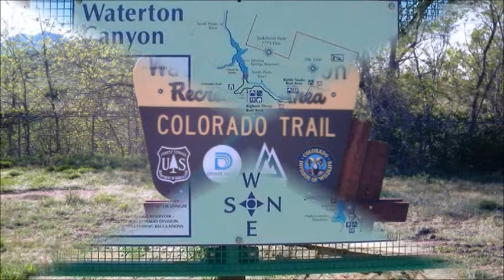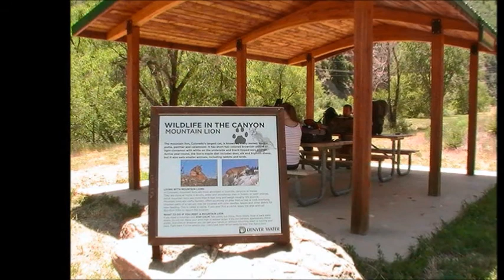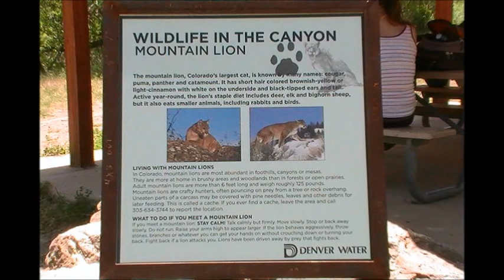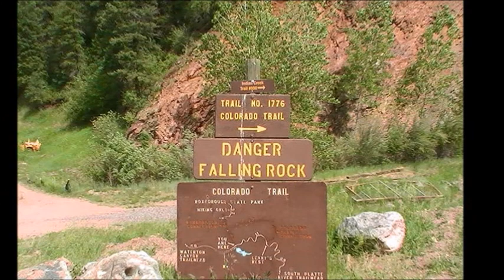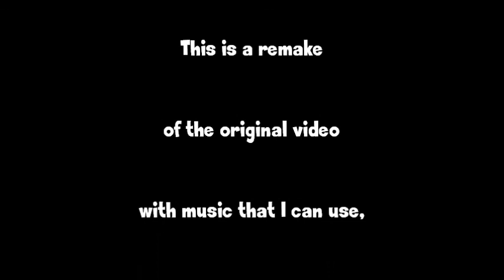The Colorado Trail Seg 1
This was one of my first videos ever, made in 2012. That was before I knew anything about copyright infringements and unfortunately I put a lot of "The Lord of the Rings" music in it. I wasn't able to post it anywhere! I hope that you enjoy my Colorado Trail adventures as much as I do!!!